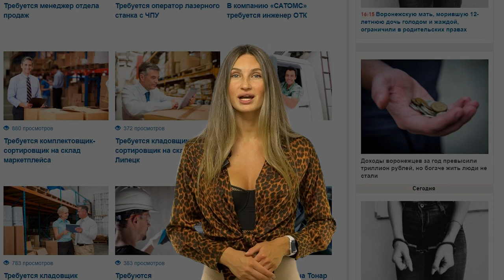Влажное и душное испытание ждёт на выходных жителей Воронежа